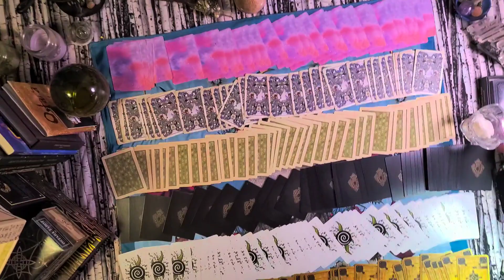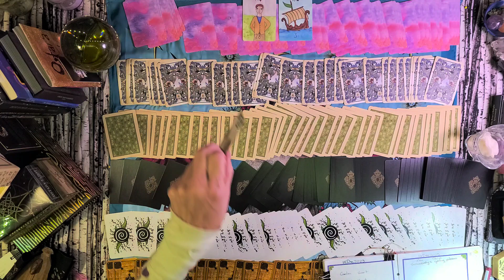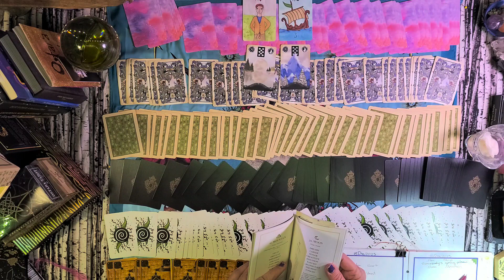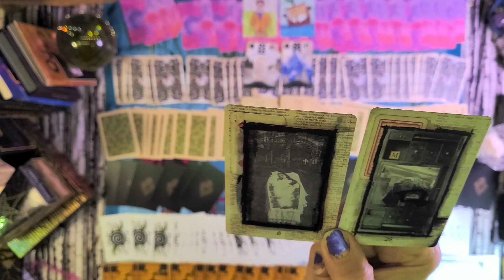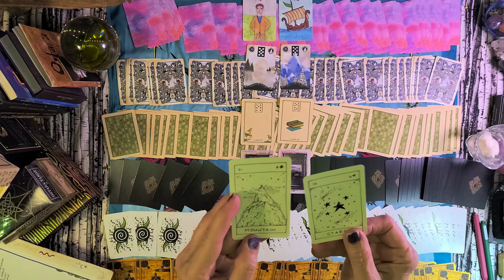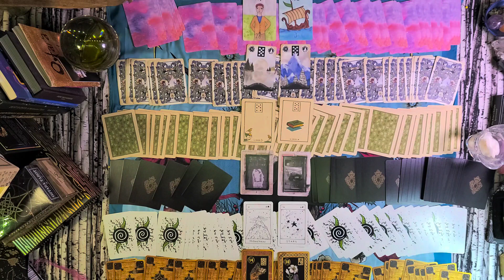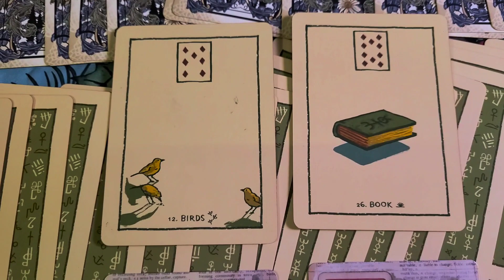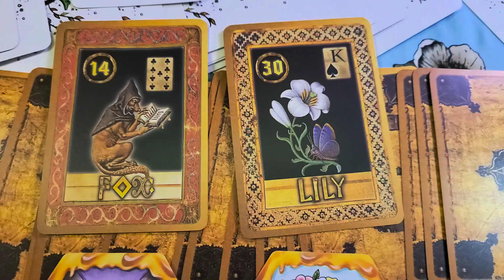pairs practice with Lenormand 16Dec2023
decks, not in order
1889Lenormand created by ForTheSeekers
GreenGlyphsLenormand created by James R Eads
ThePrinceLenormandOracle created by Ethony
StretchLenormand created by J.E. Stretch
HoneyHiveLenormand created by @JamieSawyer336